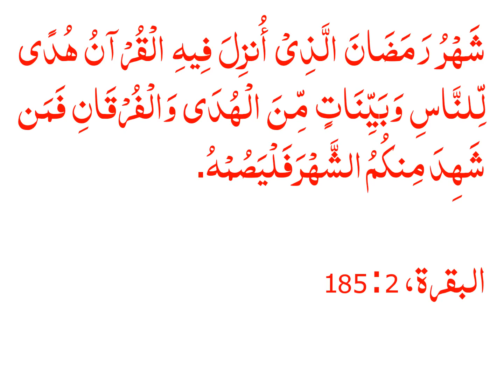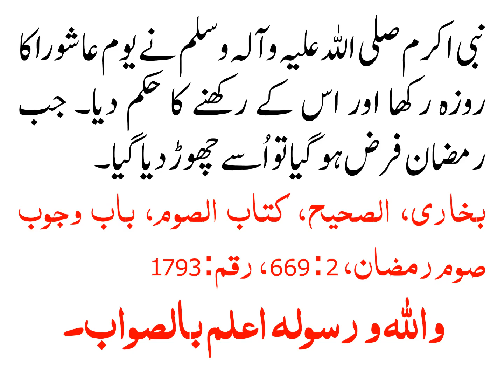ROZZA KIS SAN HIJRI MAIN FARAZ HUA?